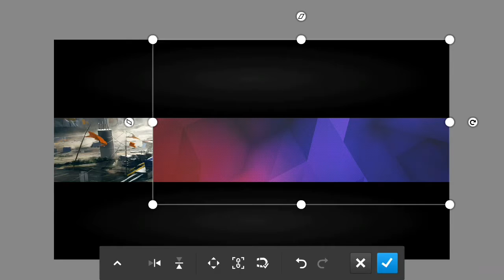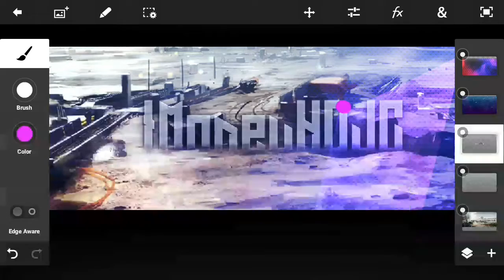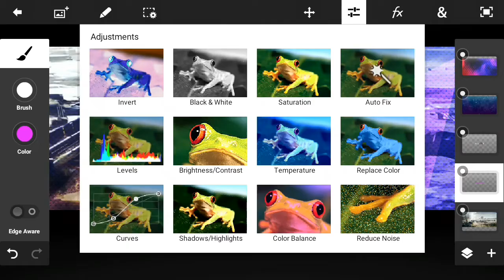SpeedArt [7] "Red/PurpleFADE" YouTube Banner | Ps Touch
Apps I used for Making banners

Check out this song AMAZING

Xbox: IMoneyHDJC

- JC